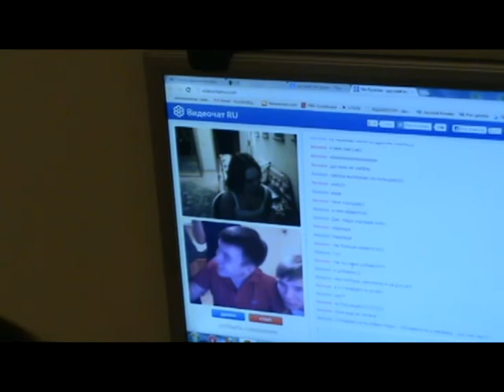Спец выпуск: флешбек трёхлетней давности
Снимаем и монтируем уже давно
Решил поделиться в формате специального выпуска
Вроде праздновали День Рождения